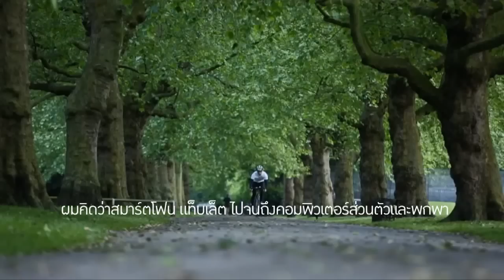ประวัติ Google Glass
An interview with Chris Dale, Google's head of communications, on a brief history of Google Glass at Google I/O 2014.